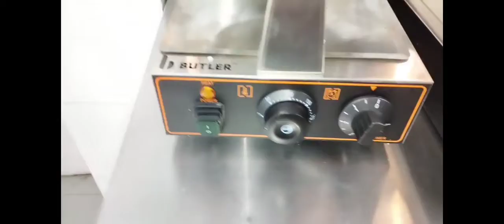Best wafer machine